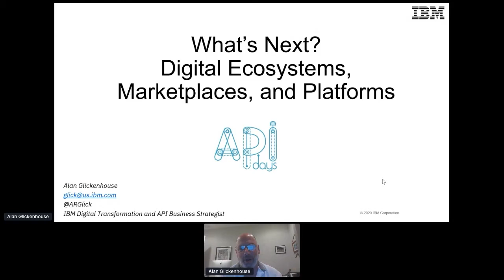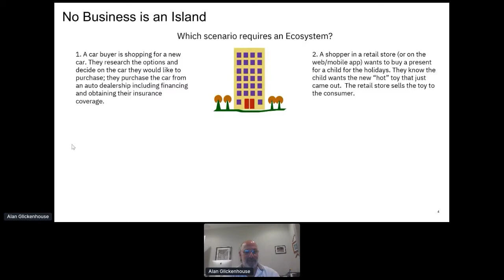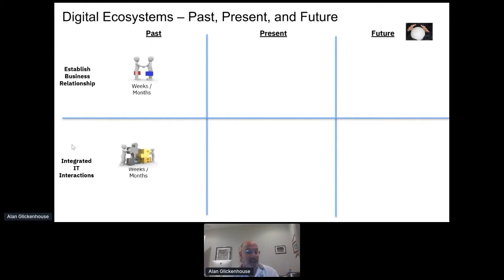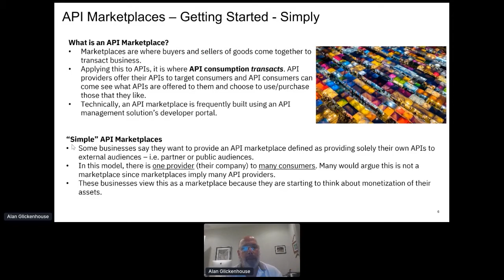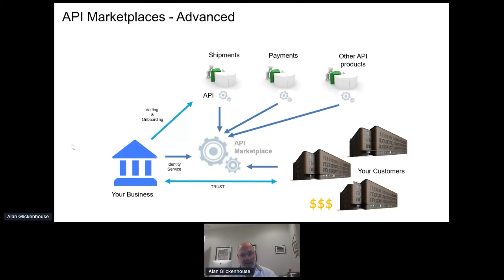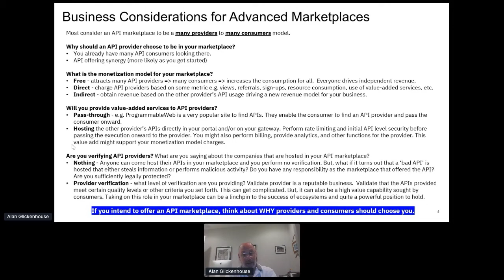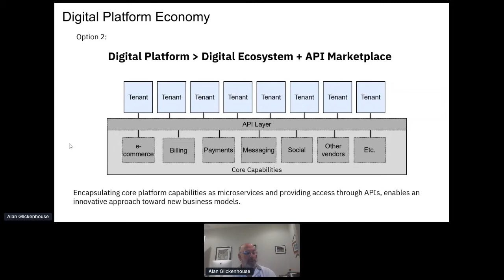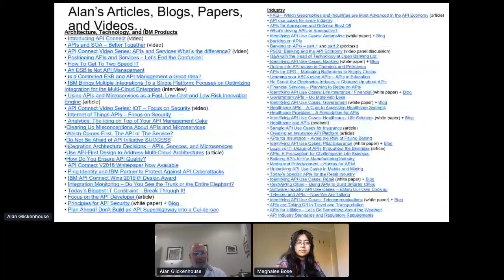Apidays LIVE Australia 2020 - Digital / API Ecosystems, Marketplaces and Platforms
Digital / API Ecosystems, Marketplaces and Platforms
Alan Glickenhouse, API Strategist at IBM